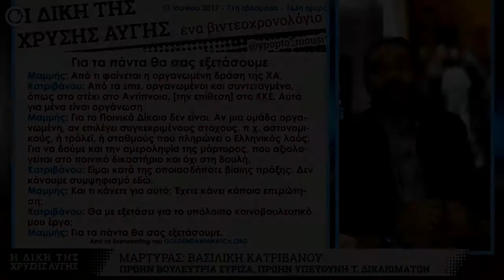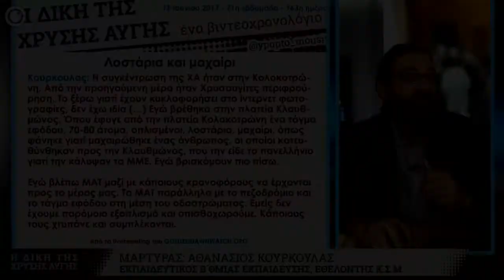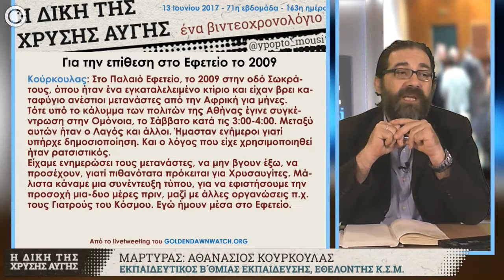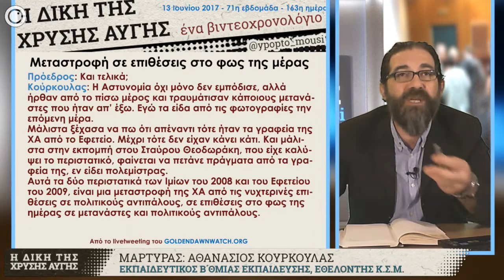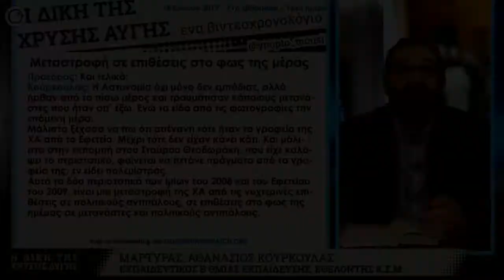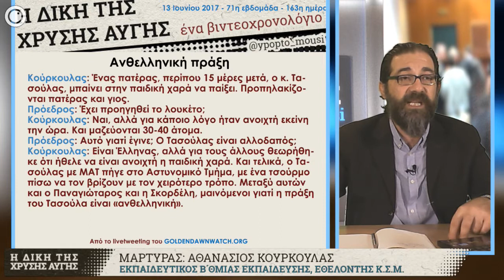GDtrial | Αυτόπτης: Τάγμα εφόδου υπό την ηγεσία του Μιχαλολιάκου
Αποσπάσματα από το βιντεοχρονολόγιο της 71ης εβδομάδας GDtrial, με την δικάσιμο 163 και τις καταθέσεις των μαρτύρων Β. Κατριβάνου και Θ. Κούρκουλα.